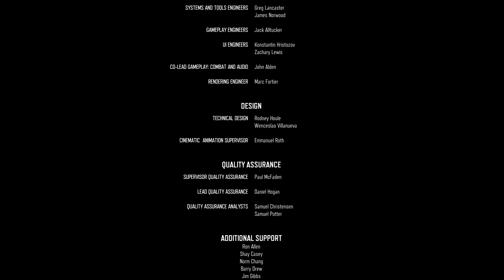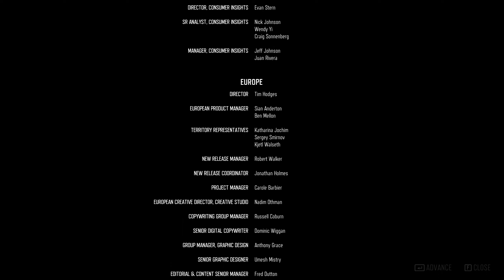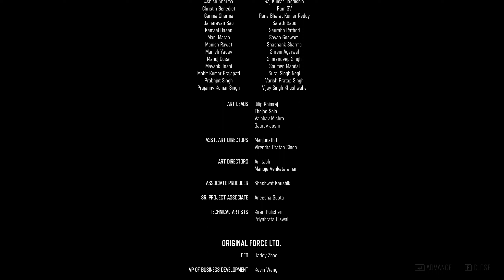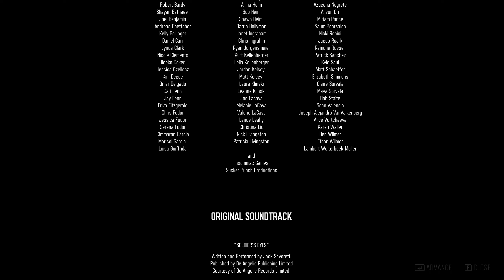Days Gone - Part 58